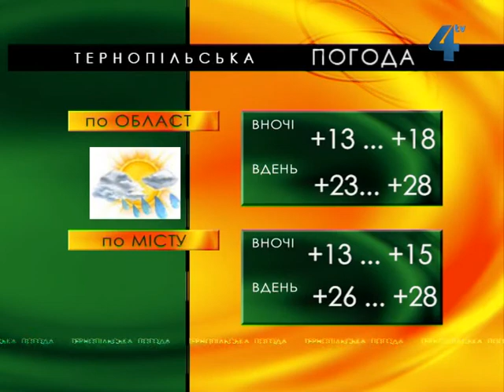"Тернопільська погода" на 21 серпня